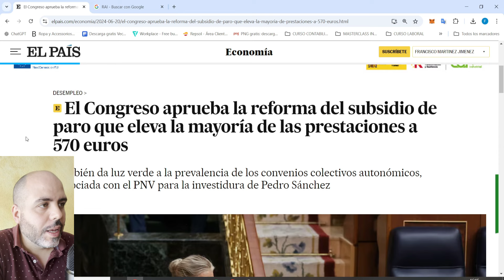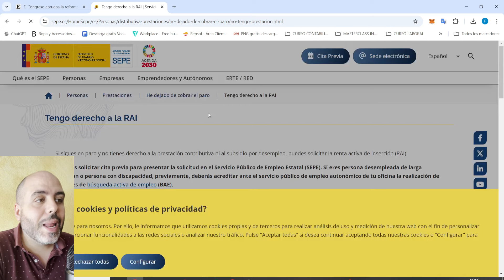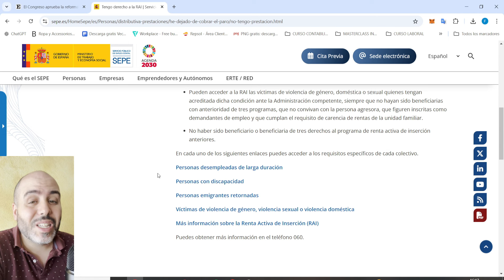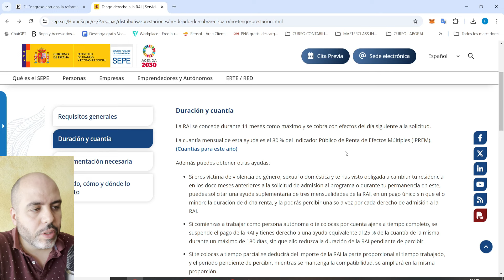RAI el Subsidio del SEPE que PRONTO DESAPARECERÁ | Últimos días para Solicitarla y COBRARLA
Mi primer Libro GRATIS:
    - Enlace Descarga:

Mis Redes.